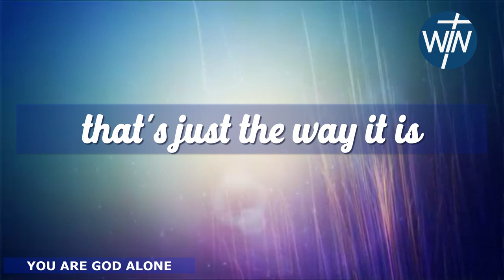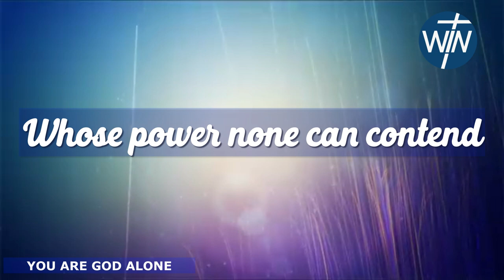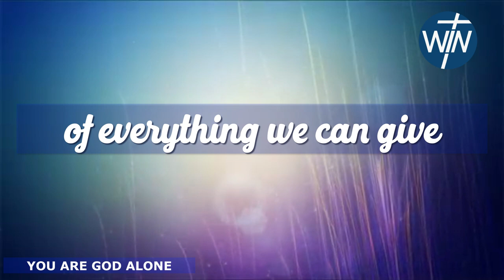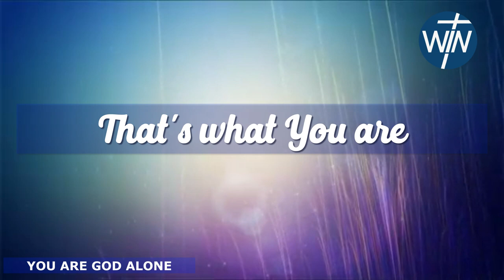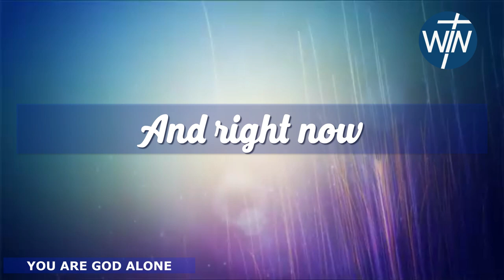YOU ARE GOD ALONE by LAURA ALLEN